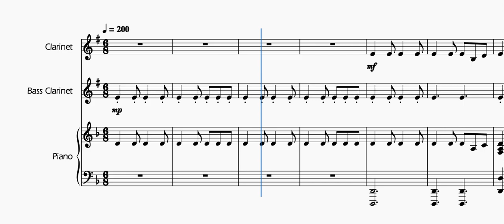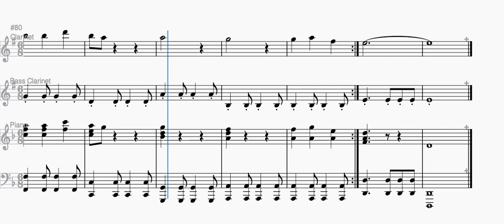He's a Pirate - Pirates of the Caribbean for Clarinet and Bass Clarient